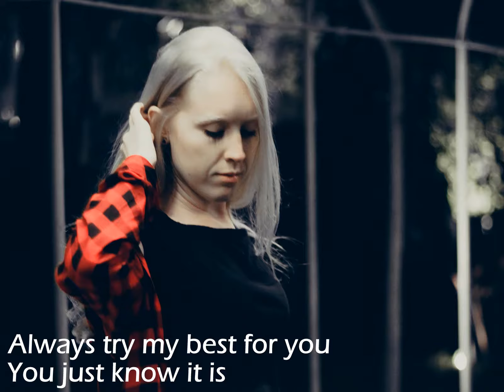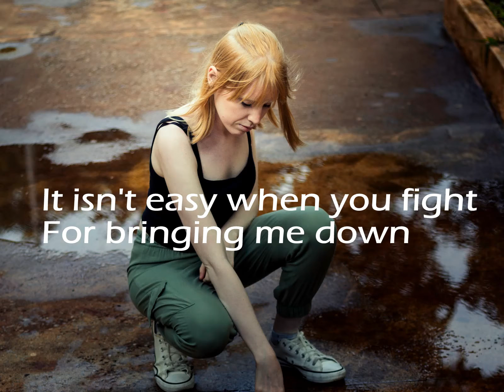I'll be there-Midranger(Lyrical Video)